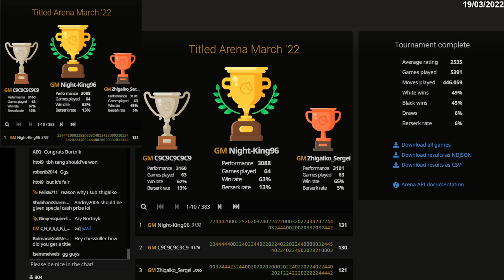BULLET Titled Arena March '22 | GM Oleksandr Bortnyk | Lichess.org | 19/03/22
GM Night-King96 (Oleksandr Bortnyk) Playing BULLET titled arena 19/03/22